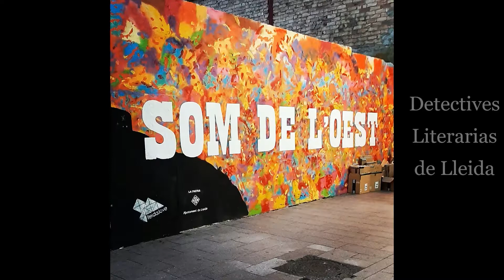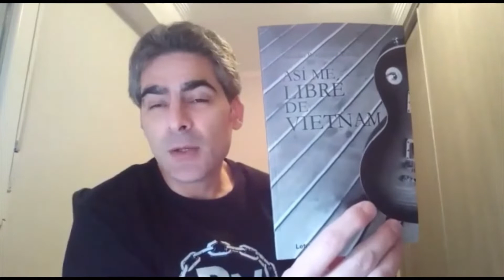Así Me Libré De Vietnam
Vídeo 69. Reseña de la novela: Así me libré de Vietnam. Arcadio Rodríguez Tocino.